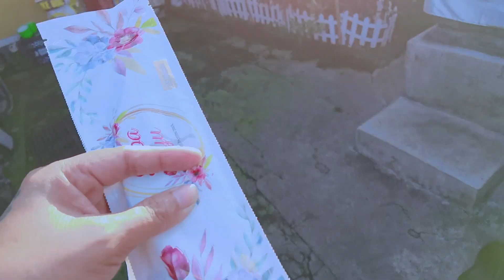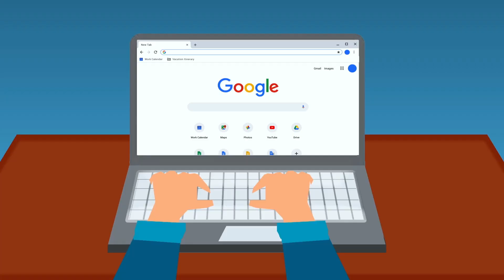RENDANG SEMUR JENGKOL‼️Sekalian Masak Buat Majikan❗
Hari ini aku masak rendang semur jengkol, perpaduan semur dan rendang. Sekalian masak buat majikan alias anabul dan marimar induk puppys.

Resep menghilangkan racun pada jengkol=
Rebus di malam sebelumnya masak 30mnt dengan air, daun salam, daun jeruk, batang sereh, bisa ditambah jahe atau kayu manis. Lalu diamkan sampai pagi.

Pagi bisa dibuang airnya, lalu ulang seperti rebus awal dengan air baru dan daun salam berikut lainnya selama 15mnt lalu diamkan sampe dingin dan di grprek... Siap di masak sesuai selera kalian dirumah.